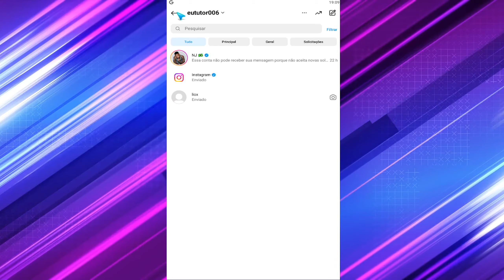O Que é Direct no Instagram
Se você tiver mais alguma dúvida sobre O Que é Direct no Instagram esse vídeo é pra você.